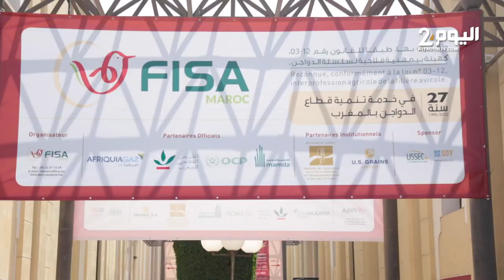بالدار البيضاء.. وزير الفلاحة يفتتح معرض الدواجن في دورته 23